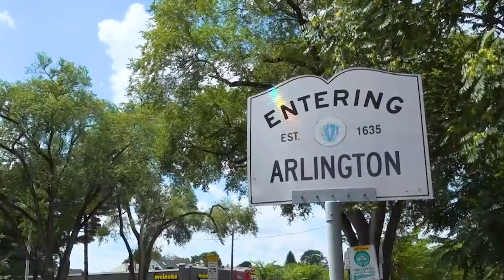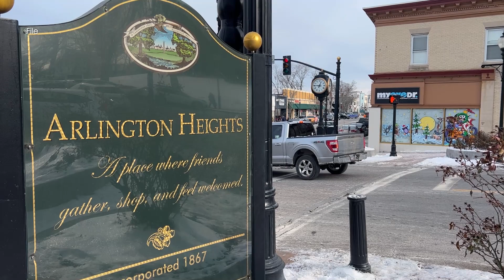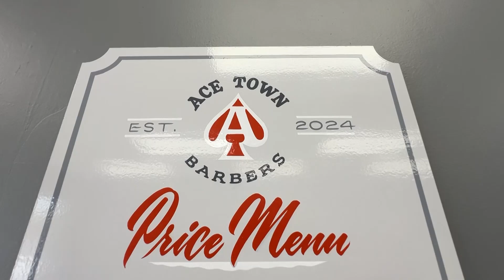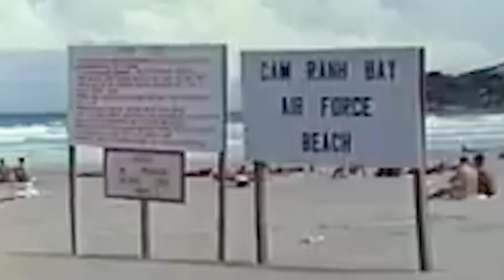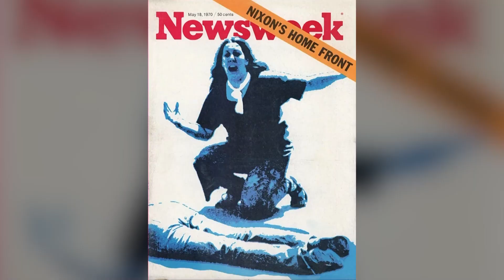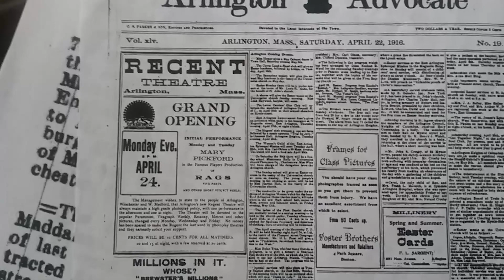ACMi News: May 3, 2024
We can't do this without your support!

Passions run high at the May 1st Select Board meeting as several residents weighed-in on the town-wide call for a cease-fire in the Middle East.

ACMi News begins a new series that salutes our veterans. In this newscast we talk to Bill Hayner, a familiar face in town who had a front row seat to the horrors of the Vietnam War.

And once you see the spring/summer line-up at the Regent Theatre...  you'll feel nice, like sugar and spice.

0:00 Opening
1:30 Select Board Ceasefire
5:10 Heights Zoning Changes
6:48 New Town Counsel
7:29 Ace Town Barbers
9:05 Honoring Our Veterans: Reflecting on Vietnam
16:56 Spring Fling Poetry
19:31 An Interview With Arlington's Poet Laureate
21:38 Herring Run and Paddle
22:38 Moroni Statue
23:39 Dallin Auction
24:31 The Regent's Spring/Summer Line-up
28:07 Closing